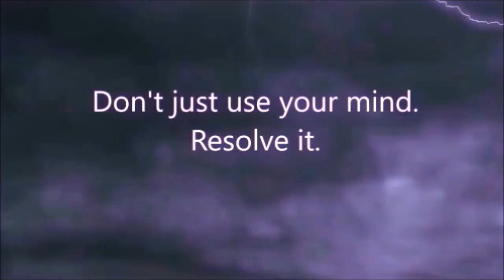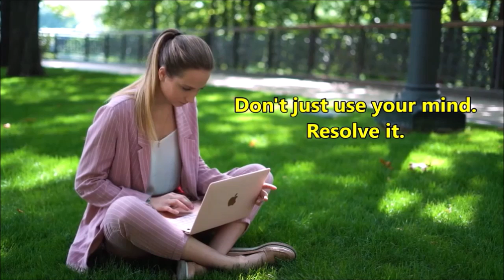Our Insight into Leah Remini & "TROUBLEMAKER" -Allison's Journal Special Entry